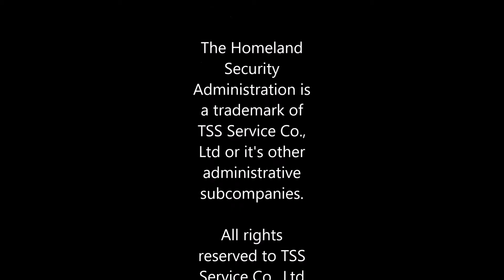The Homeland Security Administration Recruitment Video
The Homeland Security Administration is recruiting! You can join by messaging SWAG_OOPS, mattsilver1, ONI_Operative674, maligent6, Gtahat, or Antsman1234 to join!

we look forward to seeing you!

You must be 12+ to join. We are only recruiting on GTAV now,

PS4-GTAV